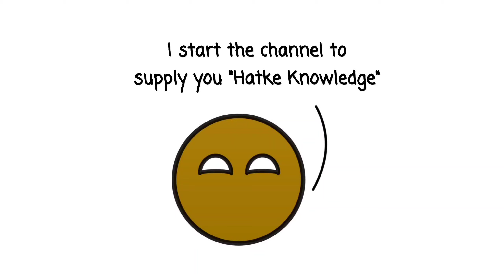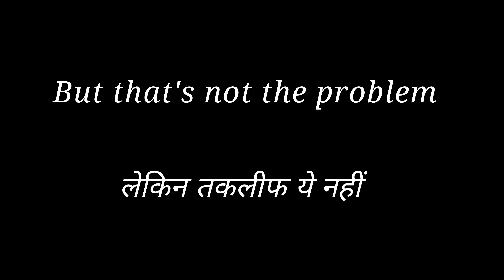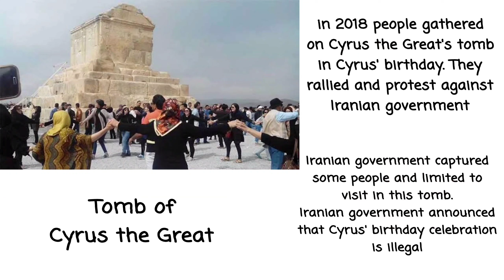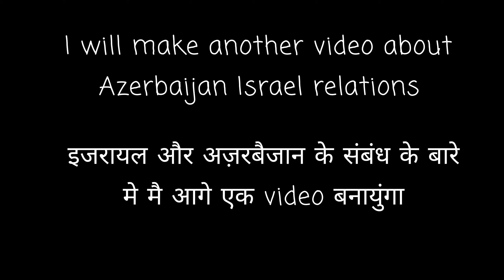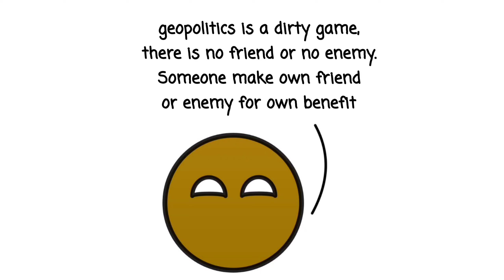Turkic problem of Iran | and why Iran strongly support Armenia in Nagorno Karabakh conflict (हिंदी)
Iran and Azerbaijan both are Shia muslim country while Iran is so much radical, but it's strange that despite being a radical Shia muslim country, Iran strongly support Armenia, a Orthodox Christian country in Nagorno-Karabakh conflict.

I hope all of you enjoyed this video

some images are collected from google (Wikipedia and various websites)